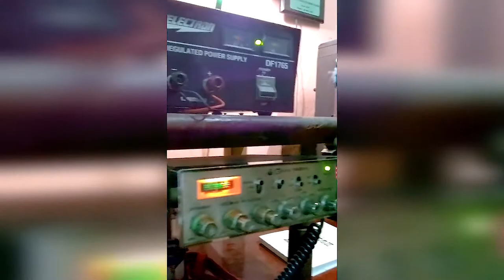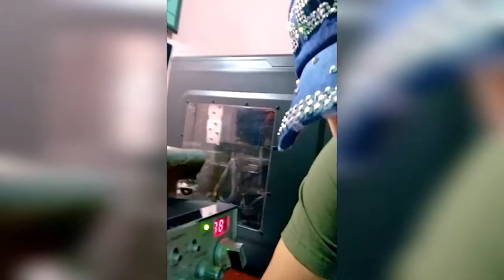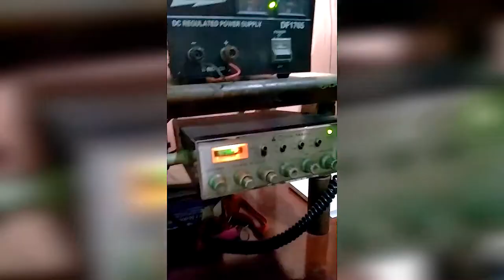Como se hace radio en 11mts en Cuba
Como los radioaficionados cubanos hacemos DX en las bandas de radio de 11mts ý que equipos de radios usamos